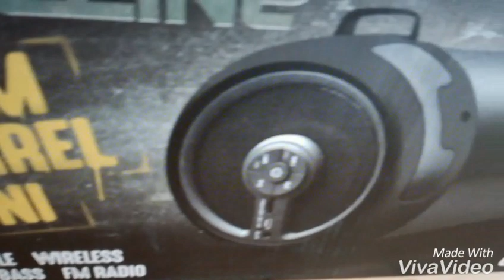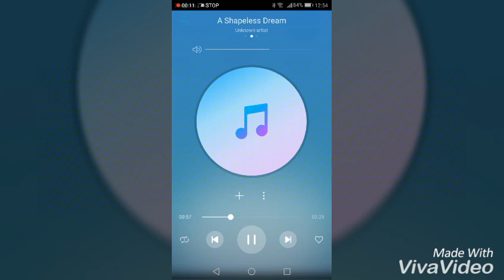Boom barrel mini unboxing/review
It costed $119 and it has really good sound. it's blue tooth connected it can be charged by phone charger. can be controlled by phone.